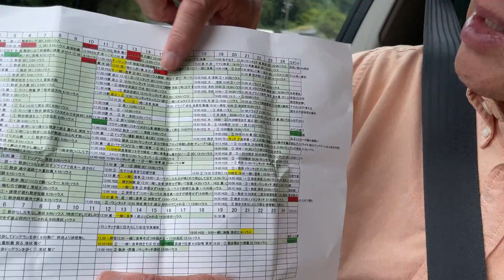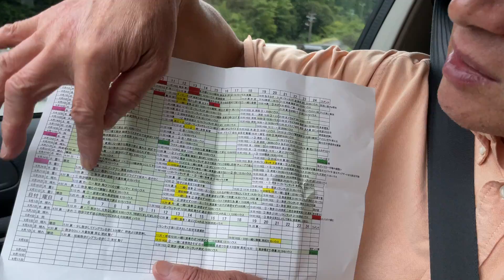水平対向６気筒エンジンを積んだジェントルなクルマ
シャンパンゴールドオパールのお洒落なレガシィ